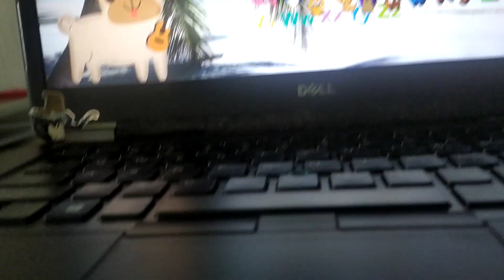South Park = Google Slides (Intro)